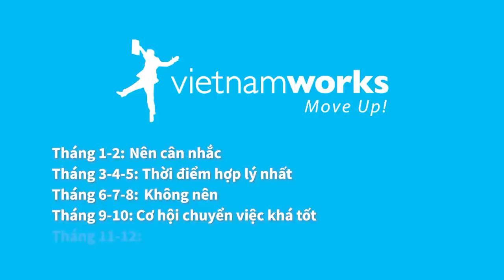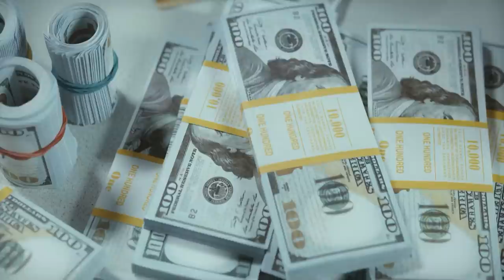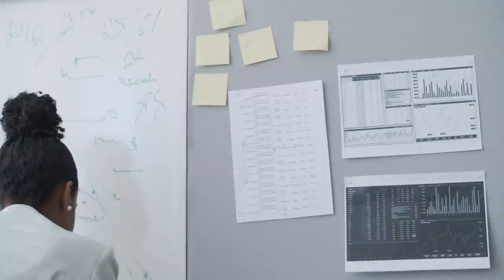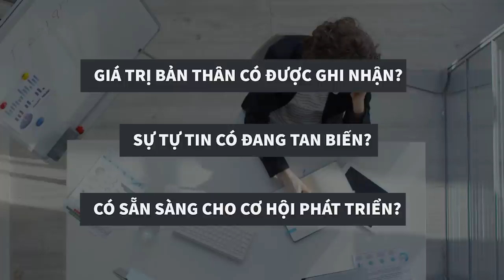Mùa nhảy việc | Ntech | QUAN ĐIỂM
Người ta vẫn nghĩ rằng chỉ có thời tiết mới có mùa, xuân hạ thu đông, hay có những mùa đặc trưng mà con người lại suy ra từ những mùa thời tiết như vậy như mùa vụ hay mùa cưới. Trớ trêu thay, những người làm công ăn lương như chúng ta lại cũng có những cái tên mà đáng phải suy nghĩ hằng năm. Đó chính là “mùa nhảy việc”.
Tải mobile app mới của Spiderum ngay tại:
Theo dõi Kênh Podcast "Người Trong Muôn Nghề" tại đây:
Ghé Nhà sách Spiderum trên SHOPEE ngay thôi các bạn ơi:
Nội dung:
00:00 - Start
00:14 - “Mùa nhảy việc”
02:07 - Lương thưởng
03:18 - Cơ hội phát triển
04:14 - Văn hóa làm việc trong công ty
05:00 - Những chiêu bài của nhân sự để có thể giữ chân nhân viên
06:40 - 3 câu hỏi trước khi suy nghĩ đến chuyện nhảy việc
Những nội dung liên quan:
SQUID GAME: CHÂN DUNG VỀ 'XÃ HỘI THỰC' CỦA HÀN QUỐC

 • SQUID GAME: CHÂN ...
Park Chung-Hee (P1): Xã hội Hàn Quốc những năm 60

 • Park Chung-Hee (P...
Mạng xã hội khiến con người CÔ ĐƠN?

 • Mạng xã hội khiến...
Bệnh trầm cảm - Sát thủ thầm lặng trong xã hội

 • Bệnh trầm cảm - S...
Bài viết: Mùa nhảy việc
Được viết bởi: Ntech
Giọng đọc: Andie
Editor: Pinkdot